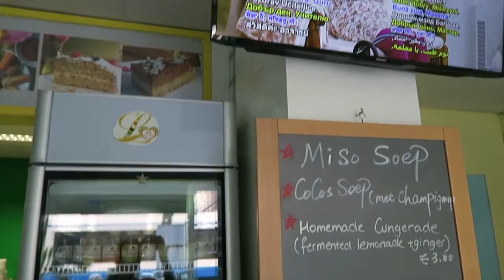Wat ik eet vandaag als vegan | Loving hut Amsterdam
Wat ik eet vandaag als vegan. gaat naruurlijk over alles wat ik heb gegeten en ook wat ik buiten de deur heb gegeten
zochten natuurlijk men moothie en smiddags sommatie bowl. Ik heb samen met afike83 van instagram gegeten bij LovingHut Amsterdam! super leuk en gezellig!
Vegan eten is niet moeilijk kijk maar ;)